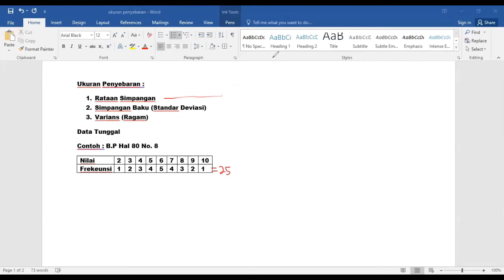#07 Ukuran Penyebaran Data Tunggal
Maaf 😥 kalau ada suara org diskusi di belakang.